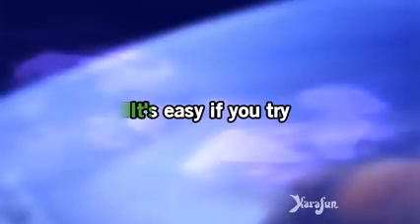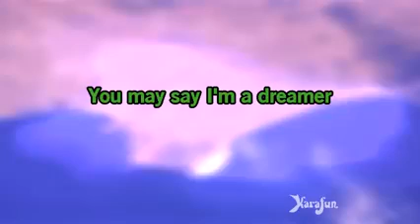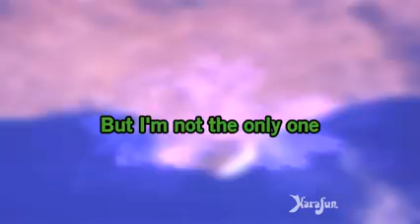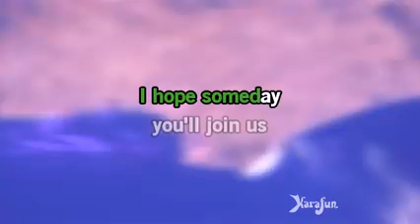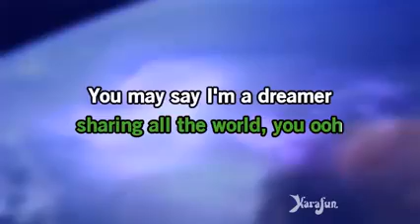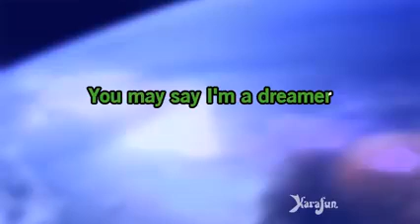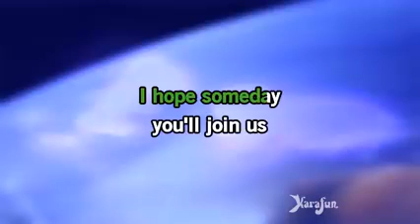Imagine John Lennon Karaoke Version KaraFun